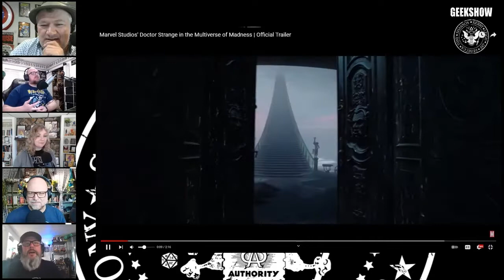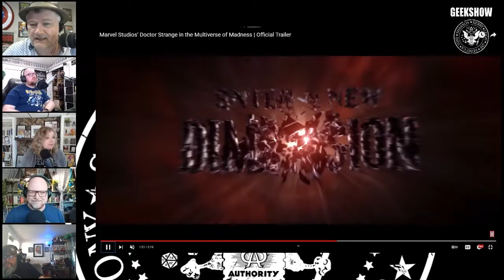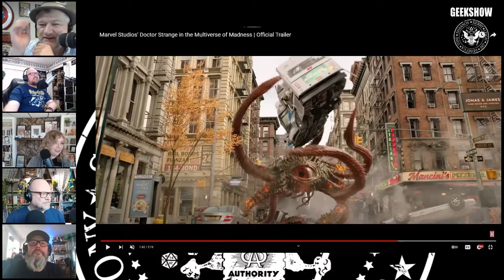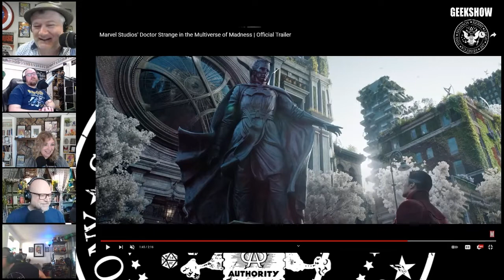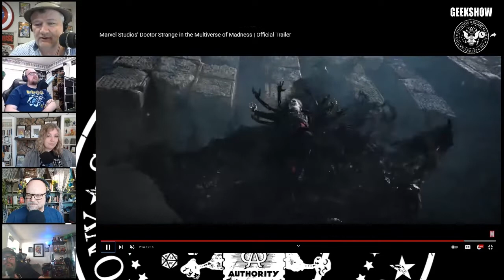Geekshow Reacts: Doctor Strange and the Multiverse of Madness Trailer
The Geekshow Crew watches the trailer for Sam Raimi's "Doctor Strange and the Multiverse of Madness", coming to theaters from Marvel Studios on May 6th of 2022!

We have a whole lot to say, including some conjecture about a certain professor, a mysterious harp, and the MCU debut of America Chavez!

The Geekshow Podcast streams live every Saturday morning at 11:30am Mountain Time!